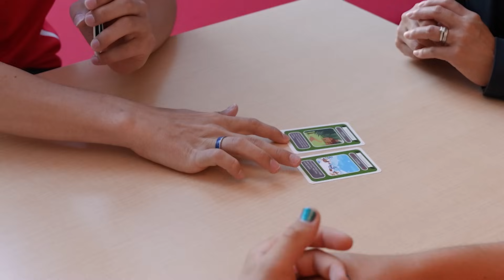Look Back on the 2025 ASEE Annual Meeting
The 2025 ASEE Annual Meeting in Montreal was a whirlwind of learning, exploration, and excitement! Take a look back on some of the meeting's best moments with ASEE TV.